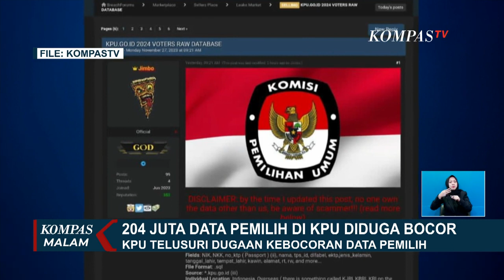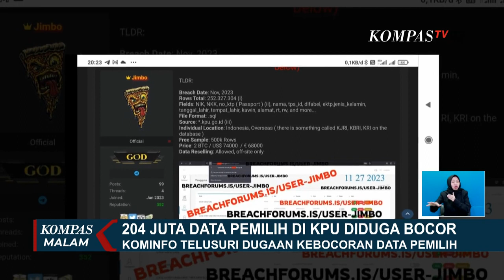Sosok Peretas Jimbo yang Diduga Bocorkan 204 Juta Data Pemilih di KPU, Siapakah Dia?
KOMPAS.TV - Warganet dihebohkan dengan dugaan bocornya 204 juta data pemilih di situs resmi milik KPU.

Hingga kini, KPU pun sedang menelusurinya.

Data yang diduga milik KPU dibocorkan oleh akun bernama Jimbo di Breach Forums pada 27 November.

Peretas Jimbo juga melampirkan 500 ribu sampel data pemilih, hingga yang berada di luar negeri; mulai dari NIK, tanggal lahir, hingga alamat.

Jimbo mengeklaim memiliki lebih dari 250 juta data pemilih dan dijual sebesar USD 74 ribu, alias Rp 1,14 miliar.

KPU bersama Bareskrim, BSSN dan Kominfo, tengah menelusuri  kebenaran informasi itu.